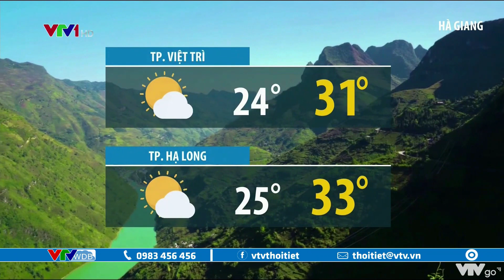Dự báo thời tiết chiều nay 22/7/2022 | Bắc Bộ, Trung Bộ mưa giông, đề phòng giông sét | VTVWDB